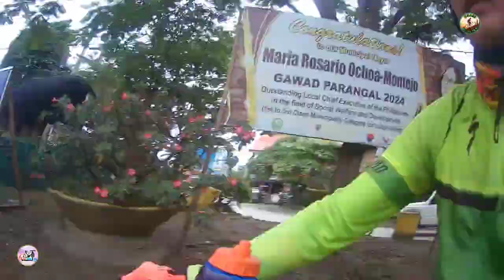72124 PAUWI NA GALING PULILAN BULACAN MGA KA-BI-YAK 🚵🤗🚵